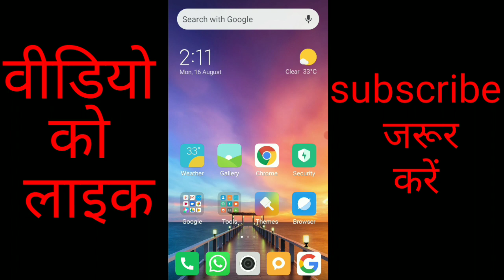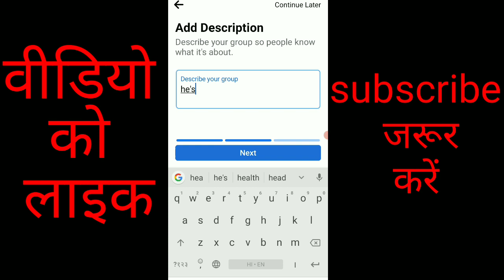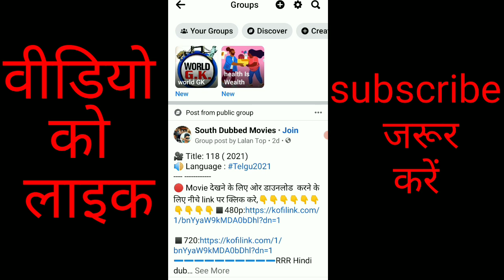फेसबुक group kaise banaye